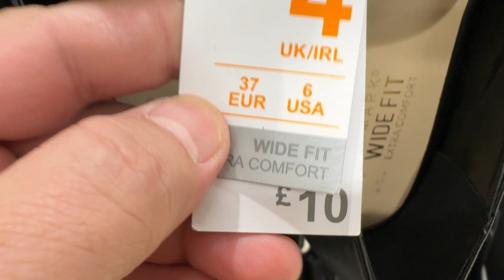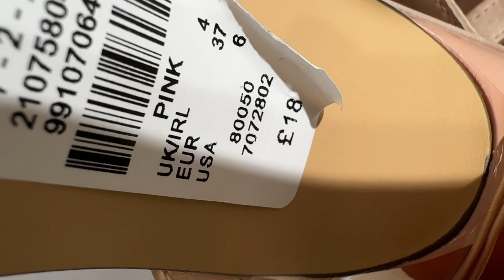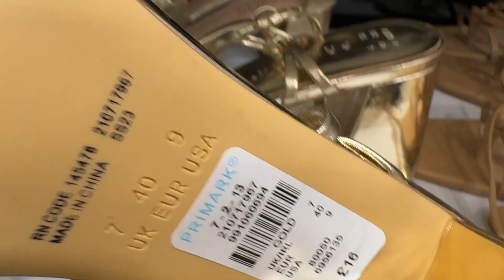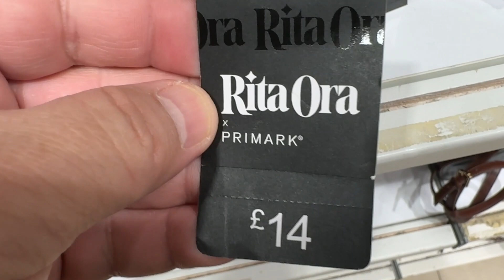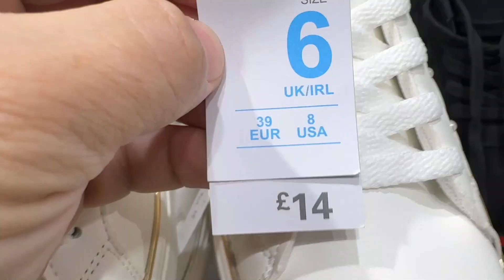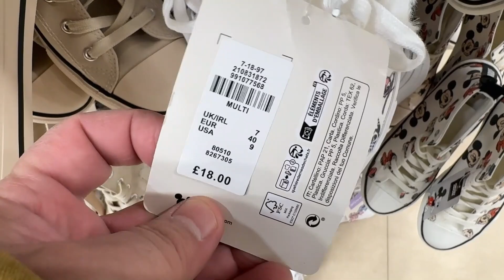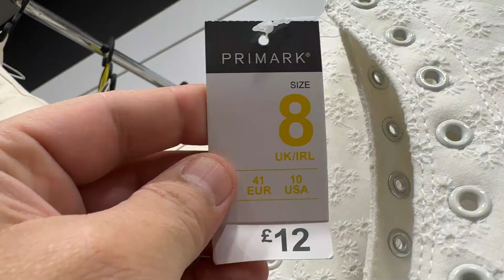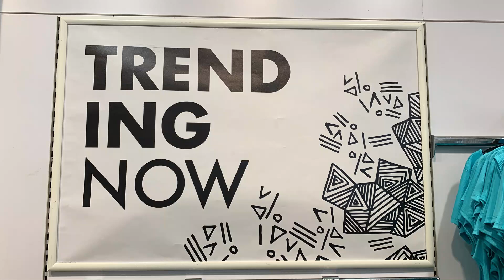Primark Shoes New Collection - mid-December 2023 UK and World Primark